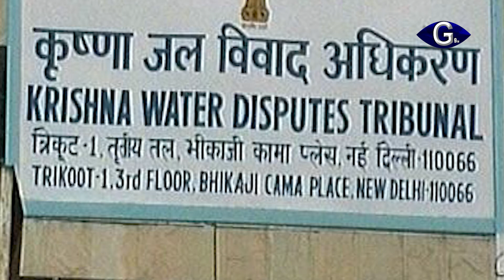తెలుగు రాష్ట్రాల మధ్య పవర్ వార్ | telugu states water war | g9tv